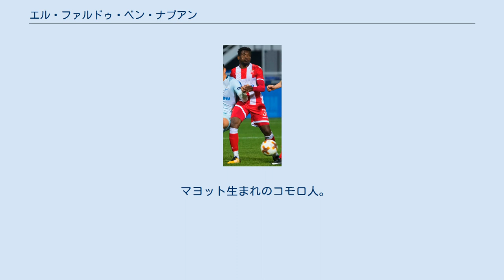エル・ファルドゥ・ベン・ナブアン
ル・アーヴルACの選手
エル・ファルドゥ・ベン・ナブアン（アラビア語: الفردو بن نبوهان‎、フランス語: El Fardou Ben Nabouhane、セルビア語: Ел Фарду Мухамед Бен Набуан、1989年6月10日 - ）は、マヨットとコモロとセルビアのサッカー選手。
コモロ代表。
 フランスの海外県であるマヨットに生まれた。
その後レユニオンに移り、JSサン＝ピエロワーズに所属した。
 2006年にフランス本土のル・アーヴルACに加入。
フランスアマチュア選手権に所属するBチームで1年を過ごした後に、2008年3月3日のリーグ・ドゥ、トロワAC戦で72分にトップチーム初出場、プロデビューとなった。
彼自身はこのシーズン、トップチームではもう1試合に出場したのみで戦力とは言えなかったが、クラブはリーグ・アン昇格を決めた。
翌シーズンは11月12日のクープ・ドゥ・ラ・リーグ・スタッド・レンヌ戦で初めてトップチームで出場、スターティングメンバーに名を連ねた他、プロ初得点も記録した。
その3日後にパリ・サンジェルマンFC戦でリーグ・アン初出場。
 2010年にリーグ・ドゥのヴァンヌOCに移籍した。
 2013年にギリシャ・スーパーリーグのヴェリアFCに移籍。
8月に早速初出場をすると、2013-14シーズンは15得点を記録し得点ランキング2位につけた。
2014-15シーズンは開幕節で1ゴール1アシストを記録し、2節でもアシストを記録。
しかしその後は怪我で2週間離脱した。
第19節では2得点をあげて同節の最優秀選手となった。
OFIクレタ戦の後には給料3倍で3年の契約延長をクラブに打診されたが、更に高い待遇を要求した彼はこれを拒否。
2015年4月20日にも2得点1アシストと活躍を続けた。
 2015年7月にオリンピアコスFCに自由契約で加入。
報じられる所によれば、この時彼の獲得に動いたギリシャのクラブとしては他にレヴァディアコスFCやプラタニアスFCの名前があげられており、冬の移籍でも彼の獲得を画策していたという。
しかしオリンピアコスへの加入に合意した5月に十字靭帯に重傷を負い、オリンピアコス監督のマルコ・シウバからは最早戦力としてカウントされていなかった。
2015年12月29日に結局1試合も出場しないまま、レヴァディアコスに半年の期限付き移籍。
2016年1月10日にレンタル元のオリンピアコス相手に移籍後初出場し初得点も記録したが、3-1で敗れた。
 2016年7月8日に1年延長オプションつきの1年の期限でパニオニオスFCに期限付き移籍。
同クラブの得点王兼最優秀選手として大活躍を遂げた。
 2017年7月26日にレンタル移籍が終了しUEFAチャンピオンズリーグ 2017-18 予選のパルチザン・ベオグラード戦でオリンピアコス初得点。
カップ戦や国際大会も含めて2017-18シーズンに10試合出場し、セルビア・スーペルリーガのレッドスター・ベオグラードから3年契約がオファーされた。
2017年12月19日に契約延長に後ろ向きであったため、オリンピアコスのトップチームから脱落した。
 2018年1月12日に2年半契約でレッドスター・ベオグラードに加入。
移籍金は推定50万ユーロ、年俸は100万ユーロに出来高で合意した。
 同年8月29日のUEFAチャンピオンズリーグ 2018-19 予選のレッドブル・ザルツブルク戦ではミロシュ・デゲネクからの2アシストを両方決めてUEFAチャンピオンズリーグ 2018-19 グループリーグ進出を決めた。
11月28日の同リーグ・SSCナポリ戦で得点を決めてUEFAチャンピオンズリーグ初得点を記録した。
 2014年3月5日にブルキナファソ代表との親善試合でコモロ代表初出場。
 その後はクラブで大怪我を負ったために代表からも離れる日々が続いたが、復帰後は2016年3月24日にアフリカネイションズカップ2017予選のボツワナ代表戦で代表初得点、彼の得点でコモロ代表は6年半ぶりの勝利、そして主要な国際大会での史上初勝利を掴んだ。
 2021年9月1日に行われたセーシェル代表戦で自身代表初となるハットトリックを決めた。
 マヨ...